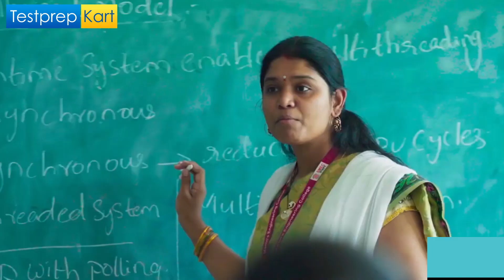BITS Pilani Vs VIT Vellore | Which is best Private College BITS Pilani or VIT Vellore ? 🤔🤔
👉 DOWNLOAD JEE  E-Book Free

Hey guys, are you waiting for this biggest class between these 2 top private engineering colleges? Many of the engineering students are choose BITS Pilani but wait do you know the VIT has more engineering students than BITS. But there is more to compare between these two colleges.
If you are curious to know about this video BITS PILANI vs VIT VELLORE then quickly watch this video and share your feedback about it.